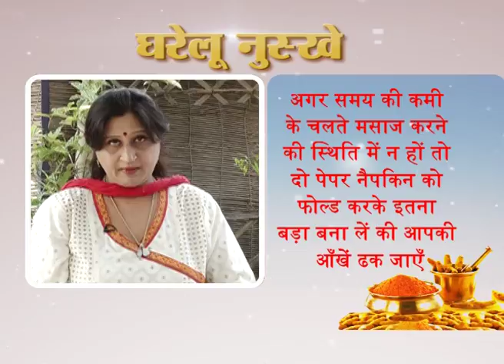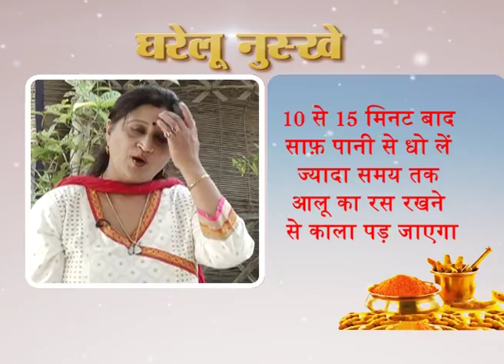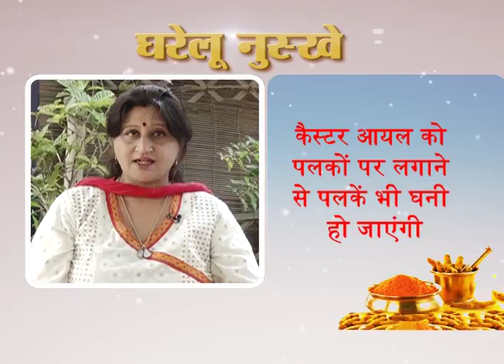Gharelu Nuskhe At Livetoday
Gharelu Nuskhe at Livetoday News Channel